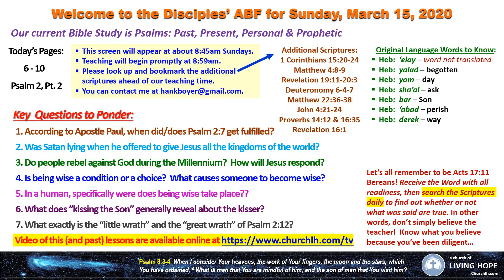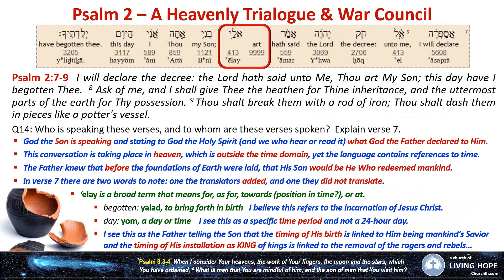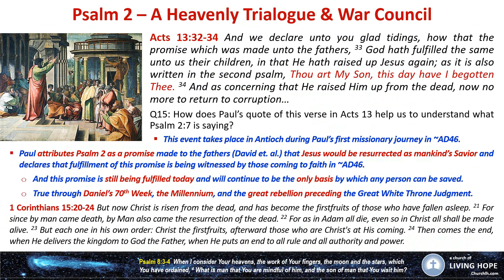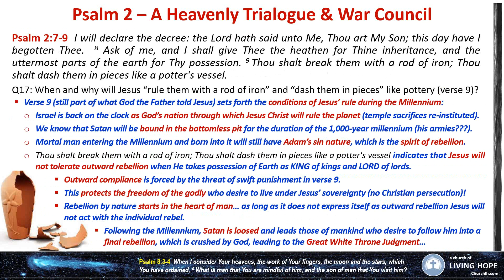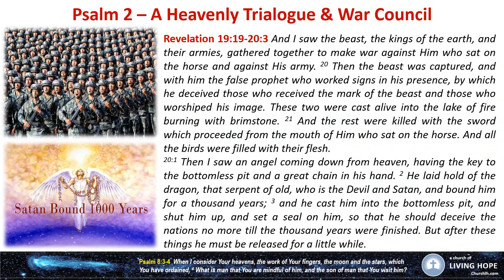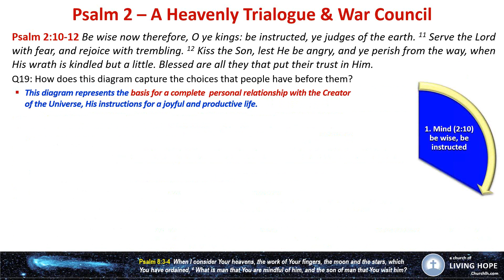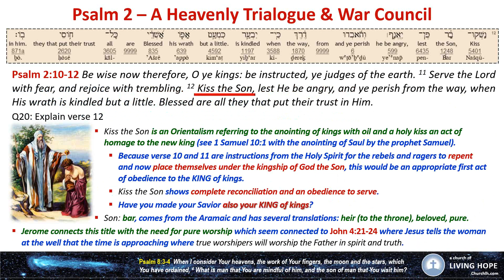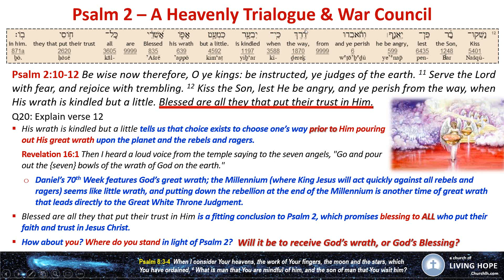Psalms | Past, Present, Personal, Prophetic | Psalm 2 Part 2